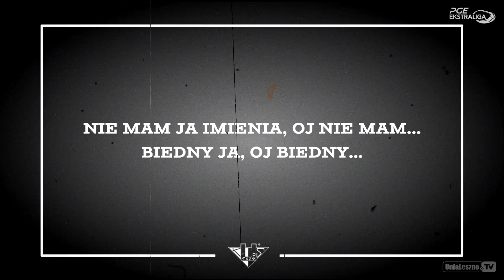'Jak to było...' | KSUL short movie